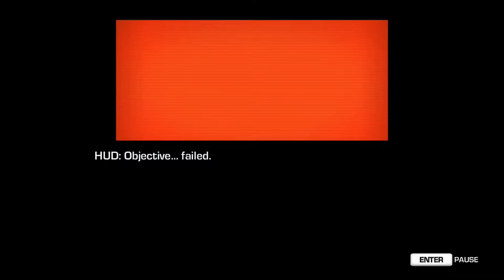The Entertainer - Far Cry 3 Blood Dragon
James Bond meets Tron.
Remember to like or comment if you want to see more.